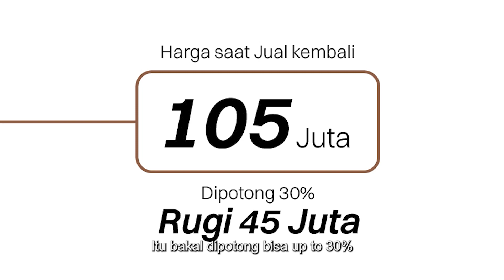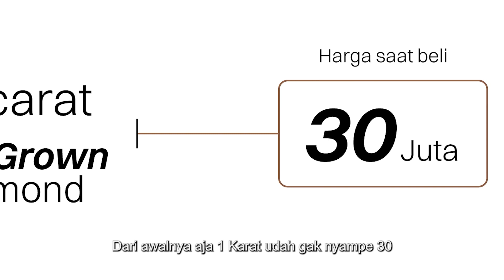Price Comparison: Natural Diamonds & Lab-Grown Diamonds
In this eye-opening episode, we dissect the factors that influence diamond pricing and conduct a thorough comparison between natural and lab-grown diamonds.

From the environmental considerations to the production costs, we explore how lab-grown diamonds offer an affordable alternative without sacrificing beauty or quality. We delve into the intricate details of diamond grading, examining the 4Cs (carat, cut, color, and clarity) and how they affect the value of both types of diamonds.

Uncover the cost differences between natural and lab-grown diamonds, and discover the incredible value proposition that lab-grown diamonds offer. Don't miss this informative episode that will empower you to make wise choices when buying diamonds!